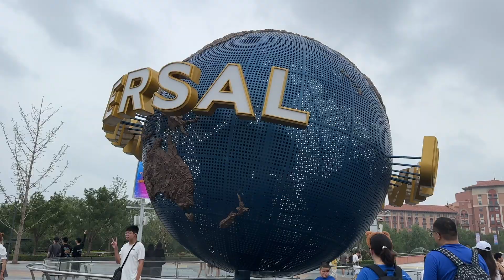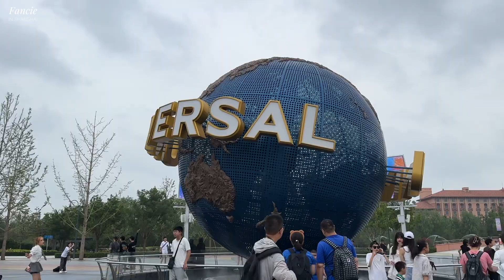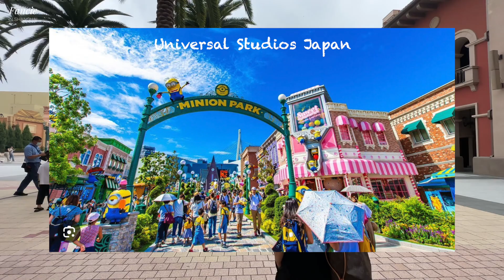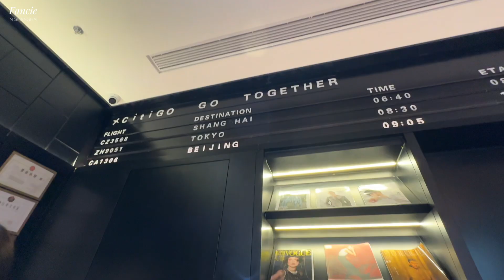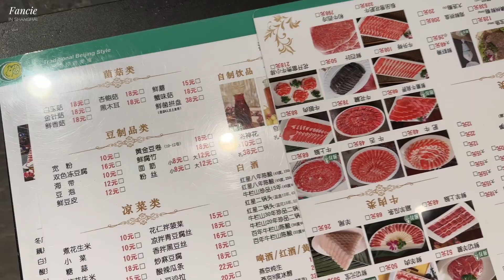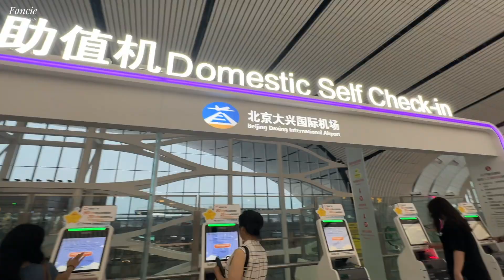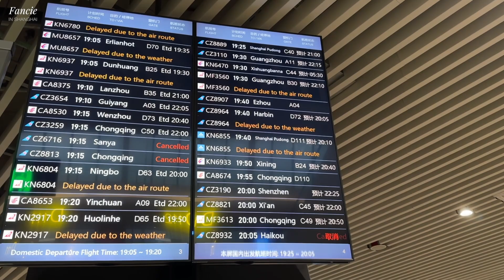Everything Goes WRONG in Beijing! | Universal Studios | Sleeping Train | Fancie in Shanghai Ep.31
Hi Everyone!

This is the first time in my life visiting the beautiful city of Beijing. We start off with taking the overnight sleeping train from Shanghai to Beijing which took 12 hours! Then we visited Beijing Universal Studios. That day was so much fun. On Sunday who would think that we are going to have typhoon in Beijing. What should we do ???

Line: fun_fancie

Shanghai skyline time lapse at Pudong district Stock Videos by Vecteezy

Chinese new year lanterns in china town area. Stock Videos by Vecteezy